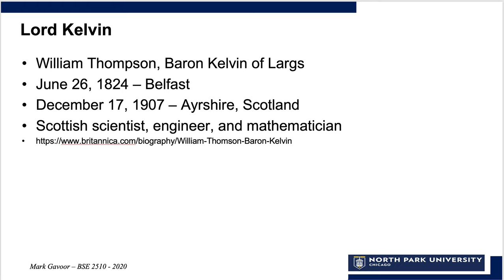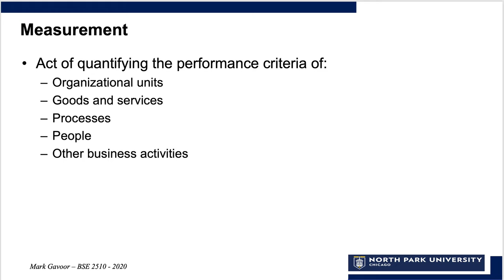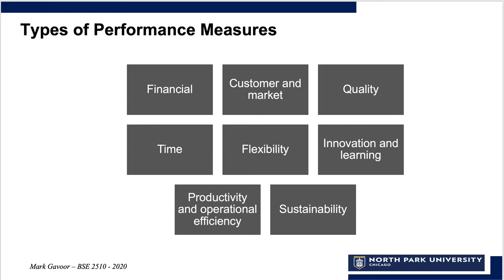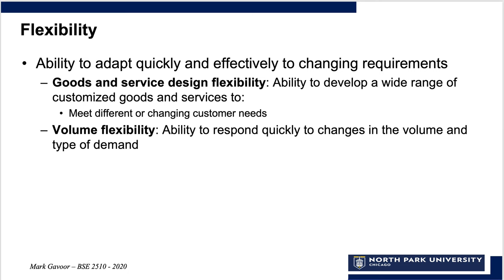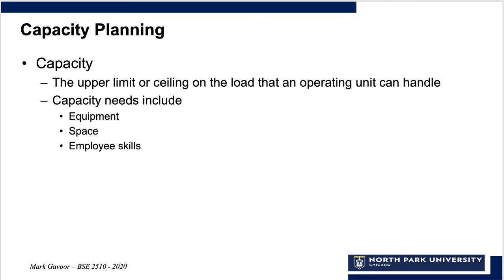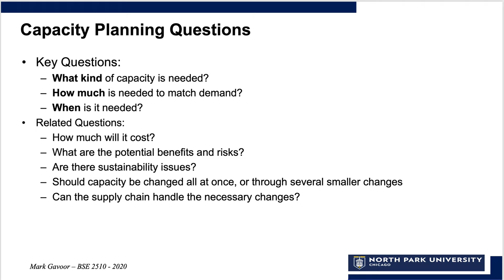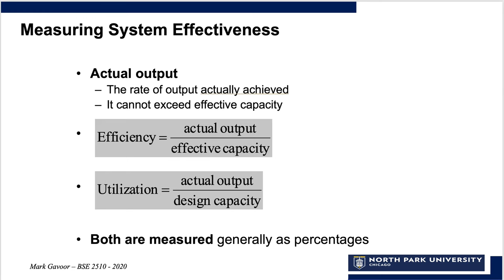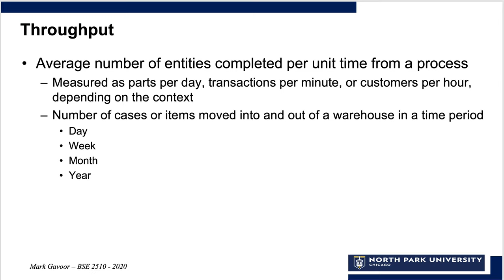Metrics in Operations and Supply Chain Management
This is an overview of Metrics in Operations and SCM is presented as part of BSE 2510 Operations Management and Information Systems at North Park University by Professor Mark Gavoor.